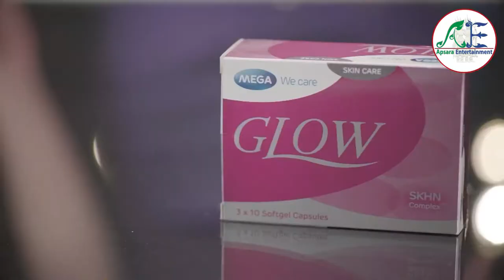Niyey Derm Boros On Air 27/07/2019 Break 2 - Apsara Entertainments